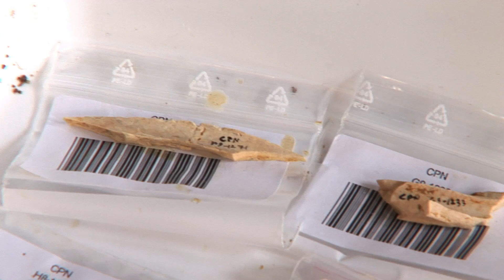THE PERFECT HUMAN DIET™ (2013) Trailer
The Perfect Human Diet is the unprecedented global exploration for a solution to our epidemic of overweight, obesity and diet-related diseases - the #1 killer in America. This film, by broadcast journalist C.J. Hunt, bypasses current dietary group-think by exploring modern dietary science, previous historical findings, ancestral native diets and the emerging field of human dietary evolution - revealing for the first time, the authentic human diet. Film audiences finally can see what our species truly needs for optimal health and are given a practical template based on scientific facts.